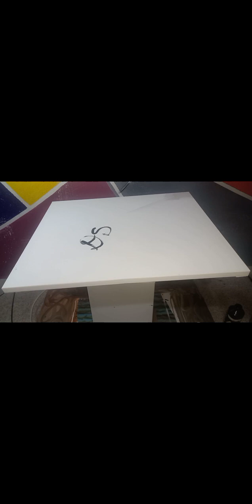💥Penti likid💥Abstrè💥sonb e bèl💥